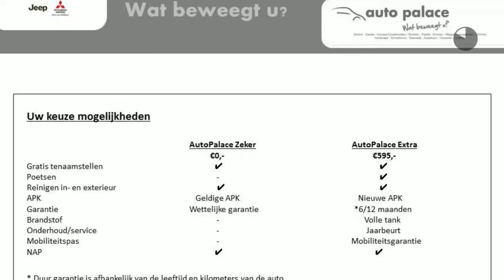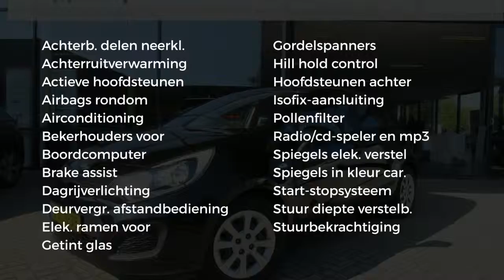Kia Rio 1.2 CVVT 85pk Eco Dynamics ComfortLine